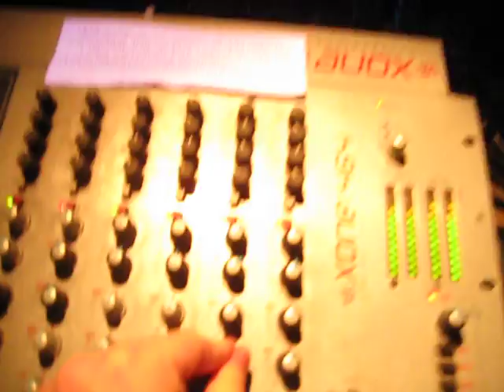DJ John Candy at THE_CLUB (NYE 31.12.11 St.Petersburg,Russia)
track:Barbara Streisand - Woman In Love (Claes Rosen Remix)